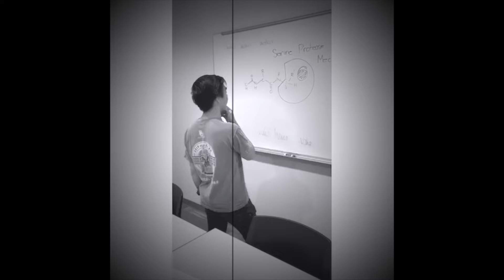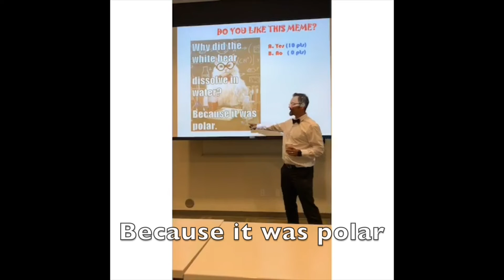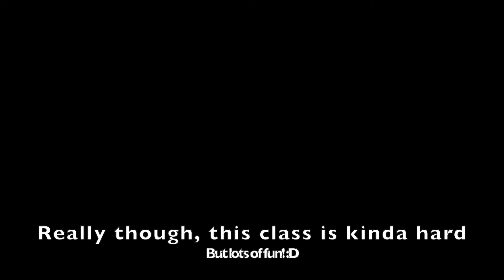Medical Mentors: CHE 4341- Biochem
The wonderful adventures of taking CHE 4341!